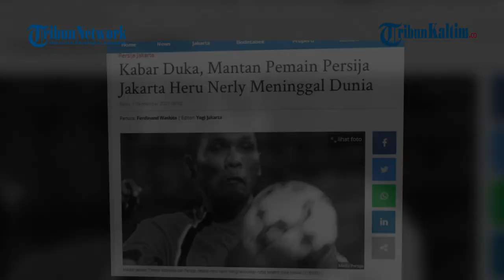Kabar Duka, Mantan Pemain Persija Jakarta Heru Nerly Meninggal Dunia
Kabar duka datang dari dunia sepakbola Indonesia. Mantan pemain Timnas Indonesia Heru Nerly menghembuskan nafas terakhir pada Selasa (31/8/2021). Heru Nerly tercatat pernah membela sejumlah klub besar Indonesia antara lain Persipura Jayapura, PSM Makassar, Persija Jakarta, Mitra Kukar hingga Mitra Kukar. Keluarga Besar Macan Kemayoran pun ikut berduka atas kepergian Heru Nerly. "Keluarga besar Persija Jakarta mengucapkan bela sungkawa terdalam atas berpulangnya salah satu pemain yang pernah membela Macan Kemayoran, Heru Nerly," tulis Persija dikutip dari laman resmi klub, Rabu (1/9/2021).
"Doa terbaik untuk almarhum dan keluarga yang ditinggalkan," tambah Persija. Dikutip dari Tribun-Papua.com, Akun Instagram resmi klub @persipurapapua1963 juga mengunggah kabar duka tersebut untuk mengenang jasa sang legenda.
"Turut berduka cita atas kembalinya Heru Nerly ke panguan Bapa di surga,” tulis akun Instagram Persipura.(*)

Editor: Faizal Amir